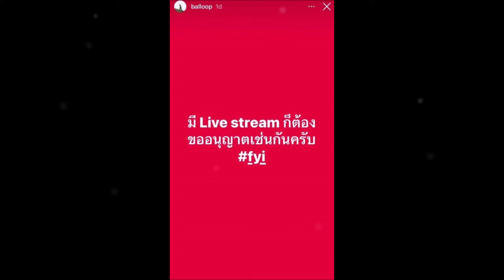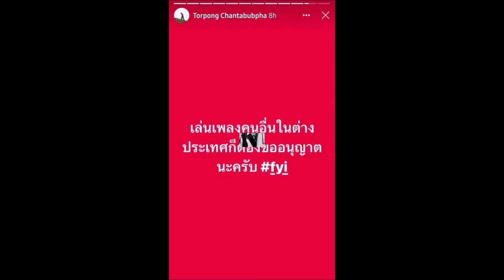ไบร์ท ยก บอล สครับบ์ เป็นไอดอล แต่จุก ถูกด่า “ไม่มีมารยาท” เคลียร์ดราม่า ลิขสิทธิ์เพลง “ใกล้